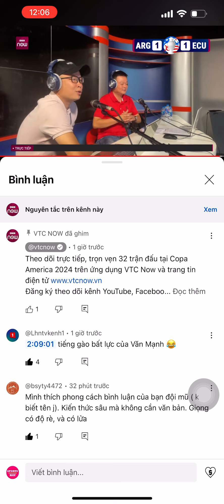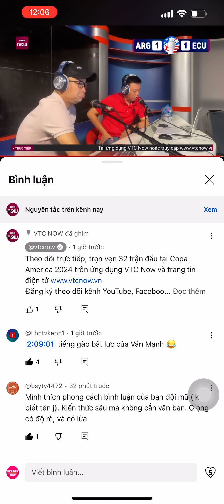BLV Văn Mạnh loạt Penalty cân não Messi và Argentina